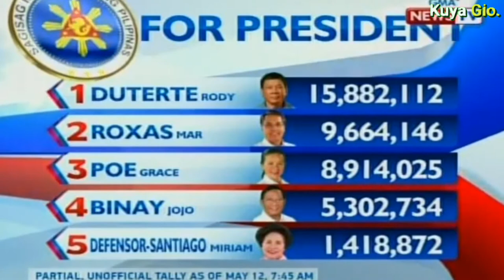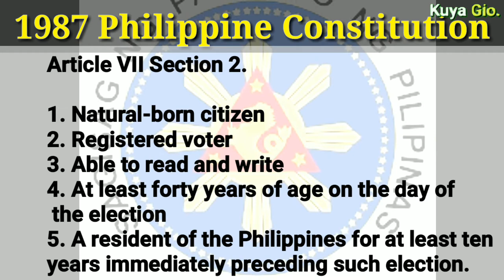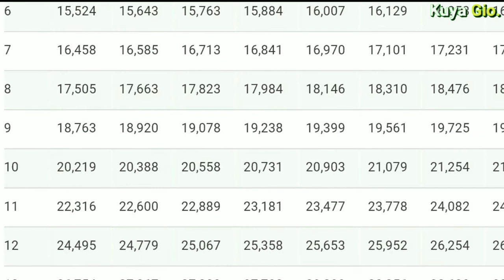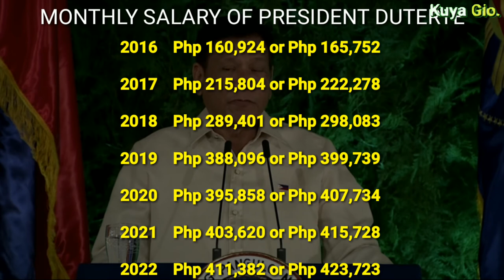MAGKANO ANG SAHOD NI PANGULONG DUTERTE BILANG PRESIDENTE NG PILIPINAS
Ang kwento sa video na ito ay tumatalakay sa sahod ni Pangulong Duterte bilang Presidente ng Pilipinas.

Credit:

Failon Ngayon, ABS-CBN News
House of Representatives
PTV
RTVMalacanang
Inquirer.net
Rappler
GMA News
AP Archive

Some of the Clips were sourced out from these Channel.